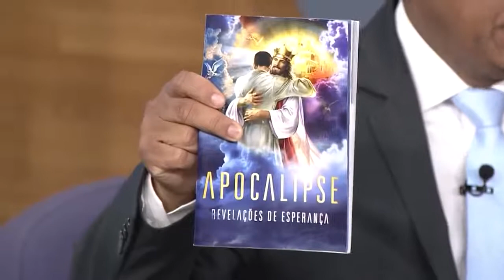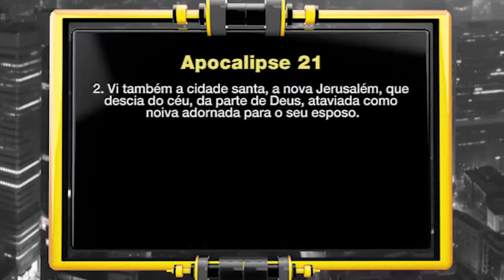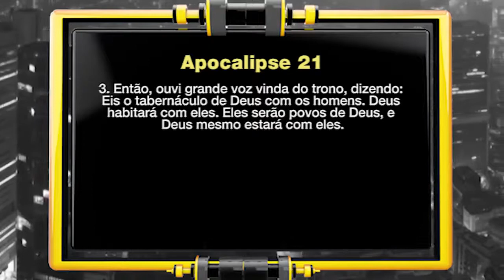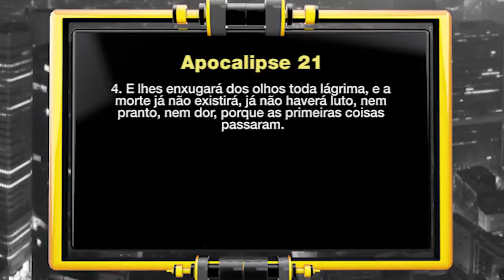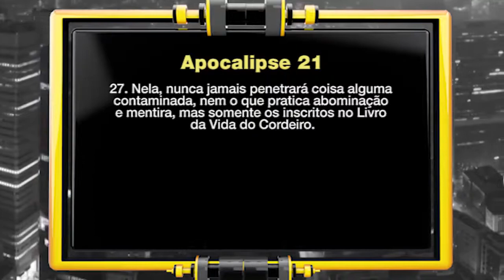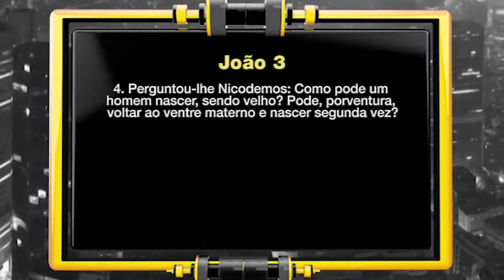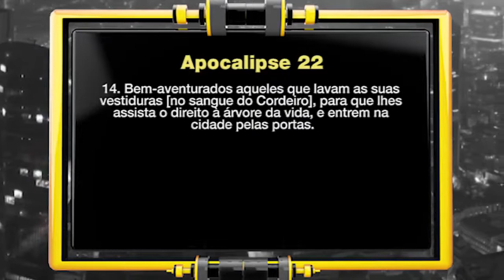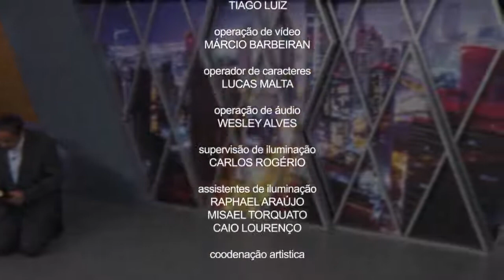20 - Felizes para Sempre - Pr. Luís Gonçalves